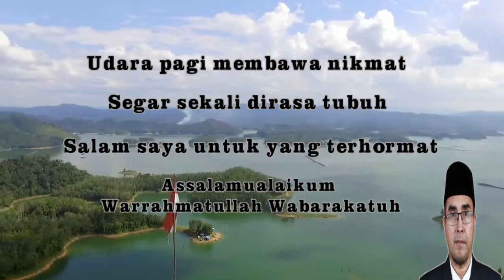Make animation with Sparkol and Filmora (Pantun Salam Pembuka)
Created by

Tri Goesema Putra

Make animation with Sparkol and Filmora